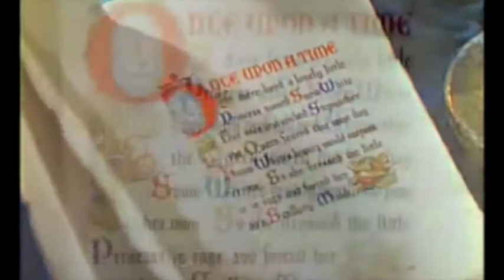Stani e la Regina Ester.m4v